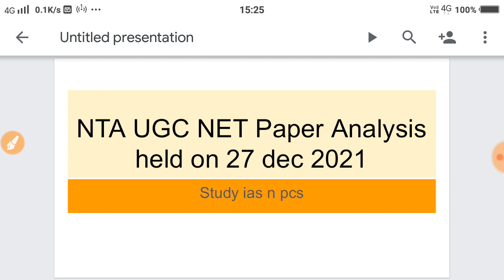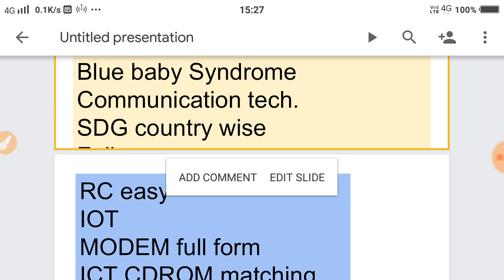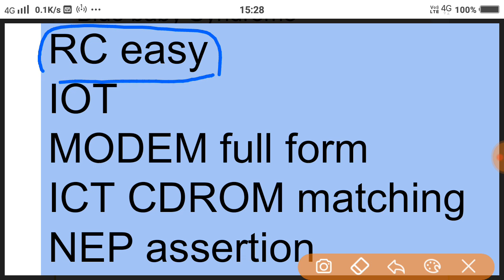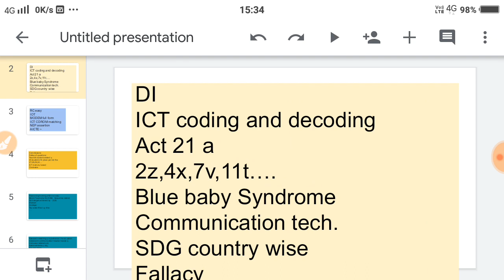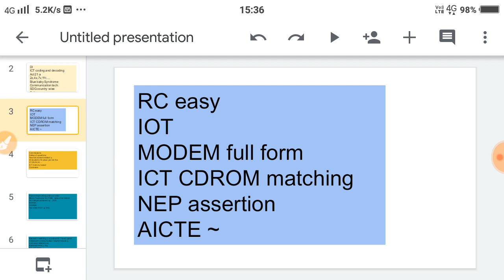NTA UGC NET Paper Analysis held on 27 Dec 2021|26 Dec ugc net paper analysis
UGC NET JRF FIRST PAPER IMPORTANT QUESTIONS / NTA FIRST PAPER 2021 / UGC NET JRF FIRST PAPER 2021
• UGC NET Answer Key 2021 | UGC NET Result 2021 | UGC NET Latest News Today | UGC NET Admit Card 2021

NTA UGC NET Paper Analysis held on 26 December 2021| 26 Dec ugc net paper analysis| NTA NET
Paper Analysis Memory Based | Answer key NTA UGC NET
net solved paper
net solved paper 1
net solved paper 2
ugc net pyqs
ugc net pyqs solved
UGC NET PYQS
UGC NET Previous year question paper with answer key pdf
Paper analysis memory based|NTA UGC NET 2021|Paper 1|All shifts analysis
20 Nov 21 Nov 22 Nov 2021 All shift exam analysis UGC NET 2021
nta net exam date 2021 today,
nta net exam 2021,
ugc net 2021 notification,ugc net